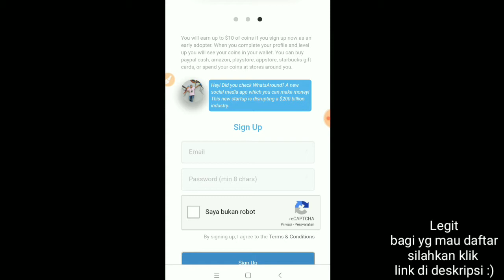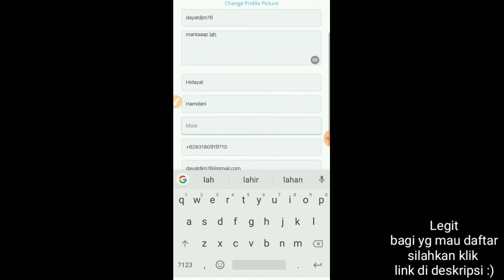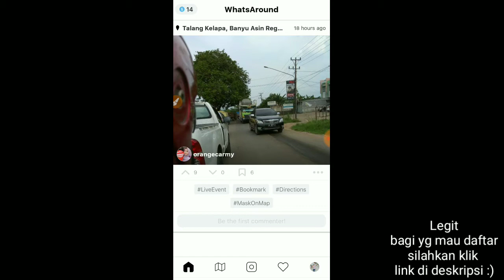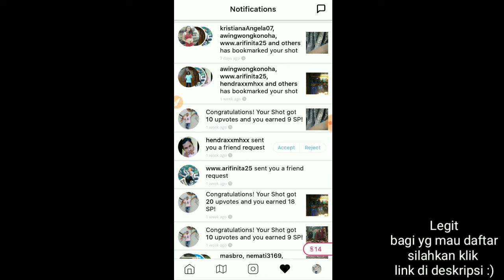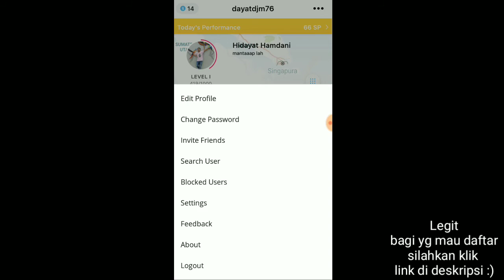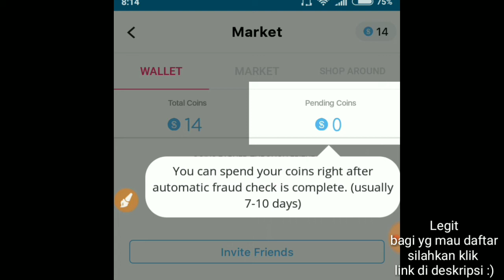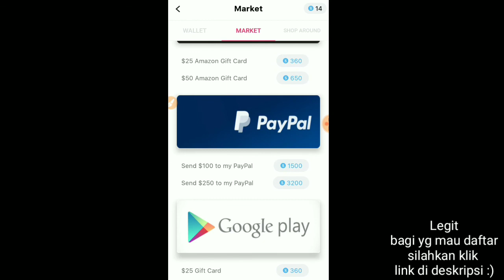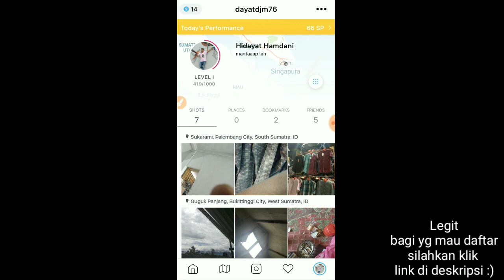DAFTAR SIGN UP DAPAT 12$ PER REFERAL 5$ || Aplikasi Legit Penghasil Uang & Dollar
BIASAKAN NONTON VIDEONYA SAMPE HABIS JANGAN DI SKIP AGAR LEBIH PAHAM DAN TAU TENTANG POINT2 PENTING DI SETIAP APLIKASINYA :)

Cara kerjanya mirip instagram.

Misinya ngupload foto/video
Dan invite teman

Aplikasi ini legit dan membayar , jadi buruan gabung bagi yg belum nyoba.

Buruan di sikat aja

Ingat setelah daftar update data profile untuk dapetin 12$ pertamamu.

Gercep yaa
Video ini yaaa
Kalo tembus windraw insyaallah saya akan

Bantu suportnya yah semoga video ini bisa menjadi provit buat kita semua.